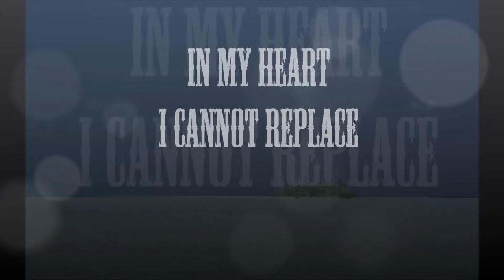Chill Out Zone [Mads Arp & Julie Harrington - Alive]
Photo source: HD Wallpapers